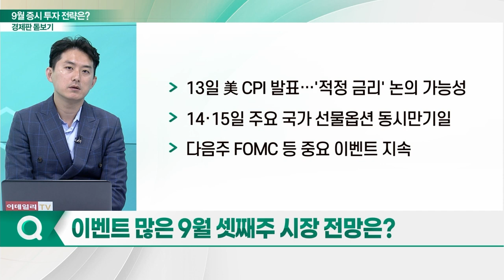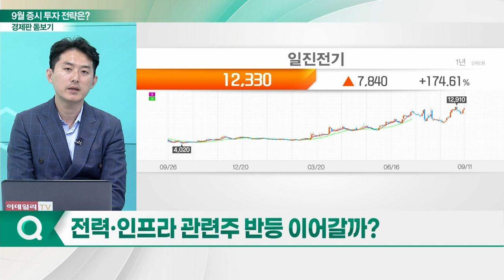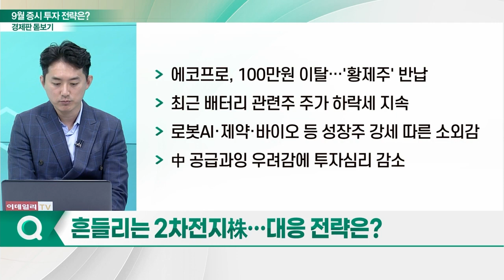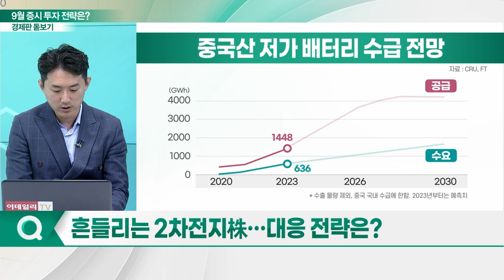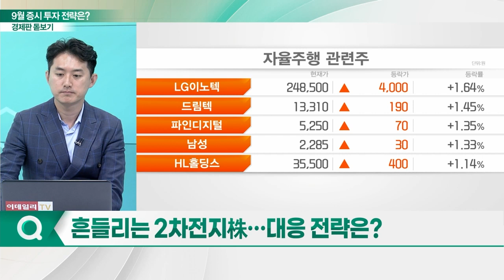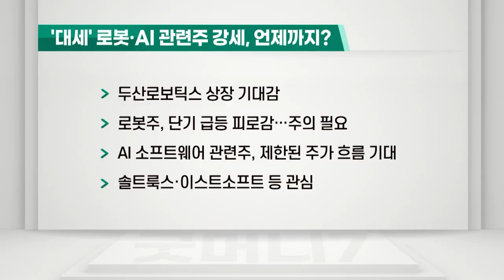잔인한 9월 될까… 9월 증시 투자 전략은?_경제판 돋보기 (20230912)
Q. 이벤트 많은 9월 셋째주 시장 전망은?
Q. '대세' 로봇·AI 관련주 강세, 언제까지?
Q. 비만 치료제 훈풍… 제약·바이오株 힘 받나?
Q. 전력·인프라 관련주 반등 이어갈까?
Q. 흔들리는 2차전지株… 대응 전략은?